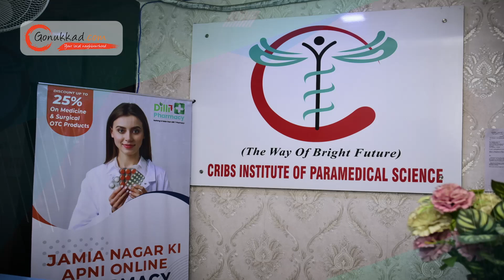Cribs Institute of Paramedical Science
Cribs Institute of Paramedical Science Education Center in New Delhi is a distinguished institution committed to providing high-quality education and training in the field of paramedical sciences. Located in the heart of the capital city, our center offers comprehensive programs designed to equip students with the knowledge, skills, and practical experience necessary to excel in this dynamic and rapidly evolving healthcare field. As we continue to uphold our mission of excellence in paramedical education, Cribs Institute remains dedicated to nurturing the next generation of healthcare professionals who will make a positive impact on society. Join us at Cribs Institute of Paramedical Science Education and embark on a fulfilling your path.

Address: 40 Feet Rd, Shaheen Bagh, Block G, Jasola, New Delhi, Delhi 110025